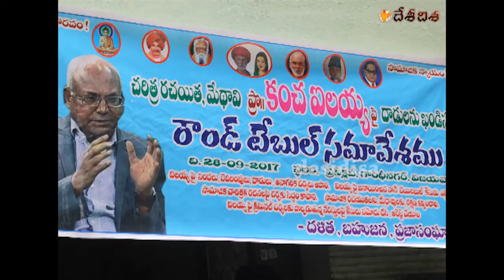Statewide Round table Conference about Ilaiah Book Controversy at Vijayawada AP on 28 Sep 2017 I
Ilaiah Book at vijayawada AP